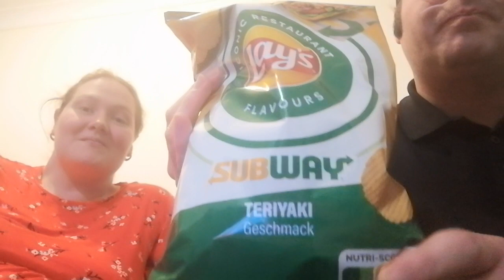TESTING Lay's Subway Teriyaki flavour crisps